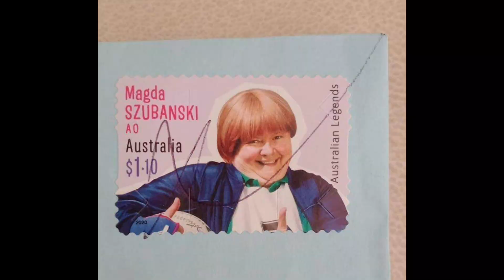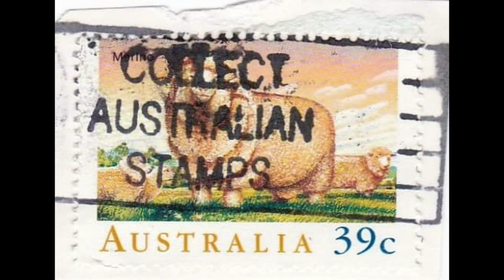Obliterated stamps with high catalog value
Obliterated stamps worth more 3